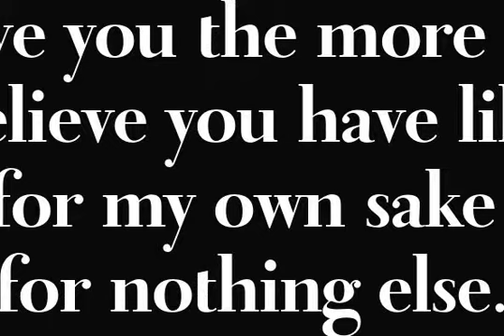Didot Headline Font Download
In spite of its name, this font family embodies the ultimate classic modern advertising typeface, rather than concern itself with revivalism or Didone authenticity. Naturally the spirit of the original Didot faces still exists in this family, but over ...